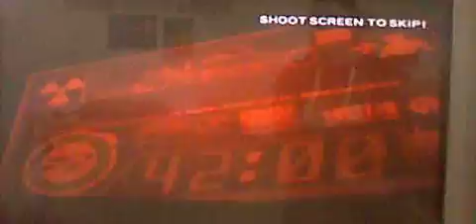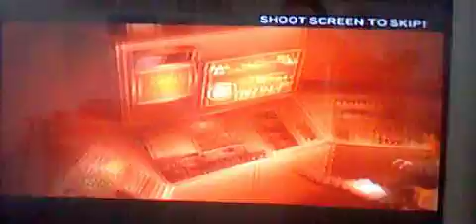Crisis Zone (PS2) Garland Square Stage 4: Geyser 1 (Very Hard)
The final boss fight of the main story. I really struggled with the boss, his hentchmen kept on getting me each time but at least I pulled through.

That's the end of the first storyline and I'm now going to do the Grassmarket District storyline next.